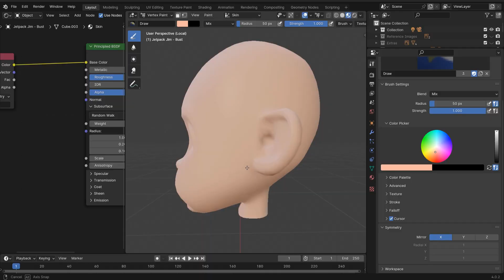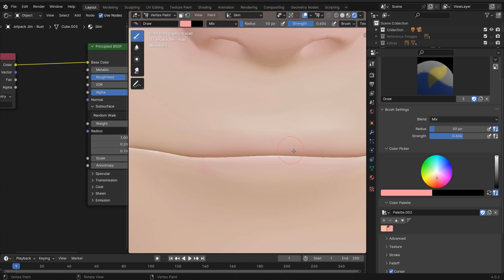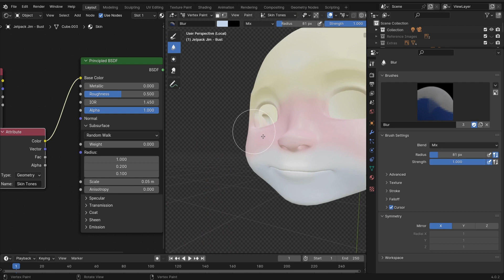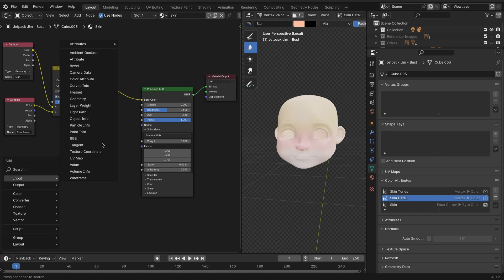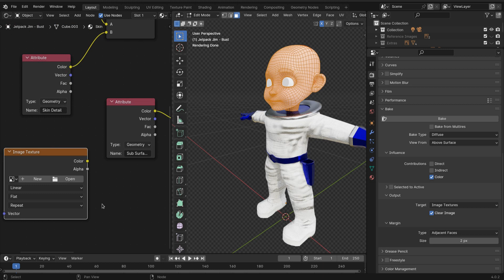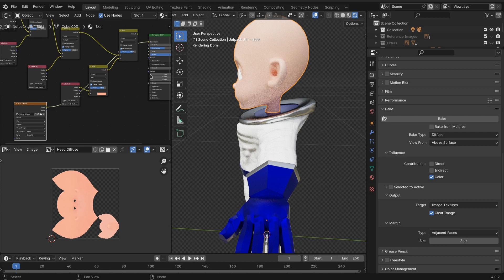Blender Character Tutorial - Vertex Painting, Part 16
Today we start Vertex Painting in Blender!

NOTE WELL: The old "SHIFT + K" shortcut is now "CTRL + X" because Blender changes sometimes just because they can, sooooooo.

Anyways! "Materials" are fine & dandy for inanimate objects, but skin painting is a time-honored tradition that goes back centuries, and we want to follow in the steps of our forebears with the same techniques they used. A quick lesson in primary colors and their usage across the history of portrait painting and we're on our way!

As always, this is a sequential tutorial and can be watched as a stand-alone piece if you're just looking to learn how/why to vertex paint.